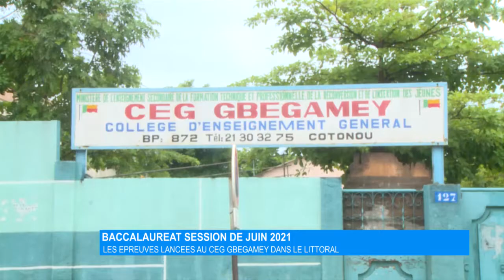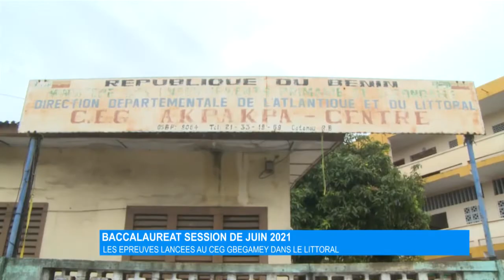Baccalauréat session de juin 2021 : Les épreuves lancées au CEG GBEGAMEY dans le Littoral